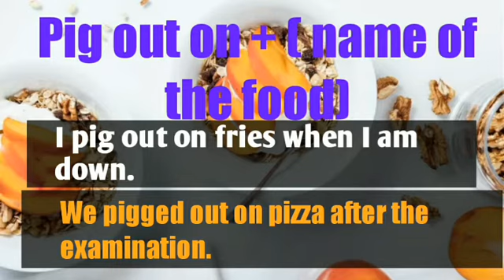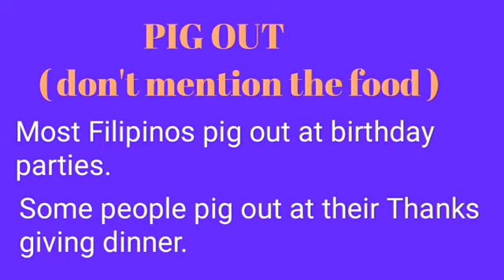PIG out ( phrasal verb )/ TalktoJULIA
Pig out is a phrasal verb which means to eat alot or too much.

We can use it in different tenses amd also can be used in 2 different patterns in sentences.

pig out + on + name of the food

pig out ( don't mention the food )

TalktoJULIA# PIGOUT#englishphrasalverbs